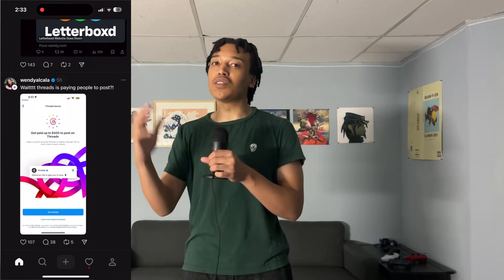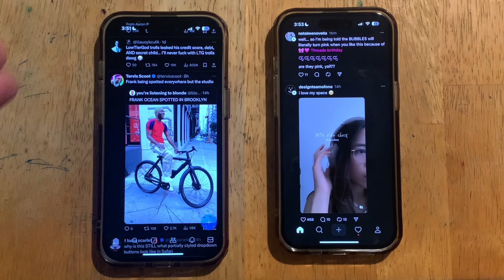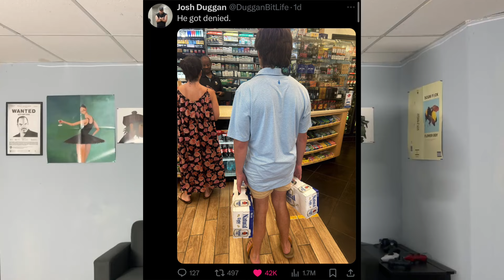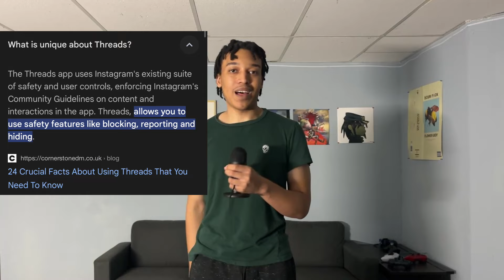The Failure Of Instagram Threads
why twitters biggest competitor is still forgotten